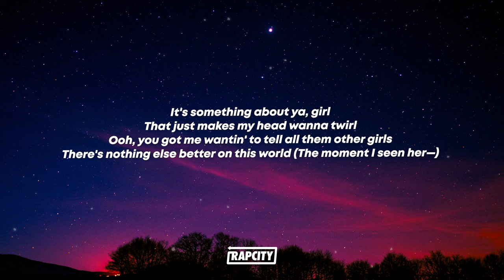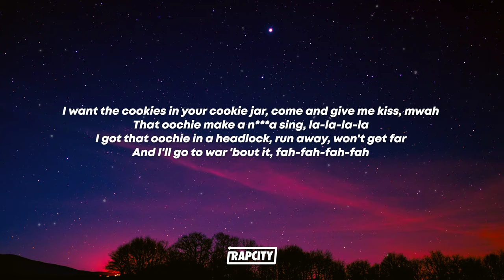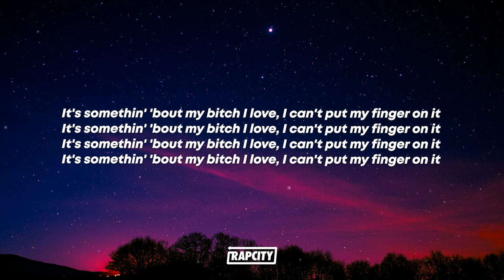Nardo Wick - Somethin' (Lyrics) ft. Sexyy Red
🎵 Lyrics:

It's something about ya, girl
That just makes my head wanna twirl
Ooh, you got me wantin' to tell all them other girls
There's nothing else better on this world
The moment I seen her—

[Chorus: Nardo Wick]
It's somethin' 'bout my bitch I love, I can't put my finger on it

[Verse 1: Nardo Wick & Sexyy Red]
That lil' shit got my head twirlin', what she tryna do to me?
Real short shorts, I see the dimples in her booty meat
And she not no borin' one, what she do excite me
Is you her lil' whoopty-woo? Uh, bitch, I might be
It's somethin' 'bout her swag, it's somethin' 'bout her ass
It's somethin' 'bout when we fuck, the way she call me dad
It's somethin' 'bout her, uh, it's somethin' 'bout her, yeah
It's somethin' 'bout her super grippin', take a n*gga breath
I want the cookies in your cookie jar, come and give me kiss, mwah
That oochie make a n*gga sing, la-la-la-la
I got that oochie in a headlock, run away, won't get far (Yeah, yeah, huh?)
And I'll go to war 'bout it, fah-fah-fah-fah (Go, Sexyy, go, Sexyy, go, Sexyy, go, Sexyy)

[Verse 2: Sexyy Red]
It's somethin' 'bout me that he love, save my number as "Sexyy Thug"
Real Northside bitch, all my life been chunkin' Blood
Squeeze my bootycheeks every time he go to give me hugs (Ooh)
I don't play about my man, any bitch can catch a slug (Grraow-baow)
Let me meet his mama, yeah, my baby really fuck with me (Ho)
Never had a bitch better than me, and he in love with me (Mwah)
Real deal killer, but I got the n*gga cuddling
Ass super fat and my titties sittin' lovely (It's Sexyy)
His lil' whoopty-woo, my lil' yeah-yeah (That's my bae)
Dick fire and the n*gga got some fire head (It go crazy)
N*ggas tryna holler at me, tell 'em go to bed
And he ain't cheatin' on me, all you bitches dead (Ho)
Have a hood n*gga singin', "Fah-la-la"
Let him hit the coochie like grrah, grrah, grrah
Swervin' all in traffic, gettin' freaky in the car (Yoom)
If he try to leave me, then it's bah-bah-bah